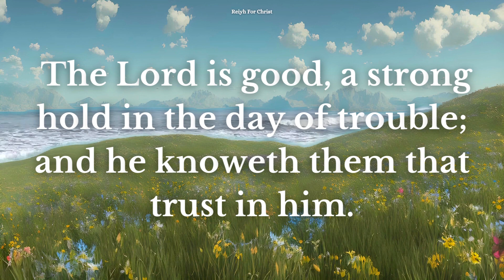Daily Bible Verse | April 5 | Reiyh For Christ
Date : 05/04/2023

Prayer